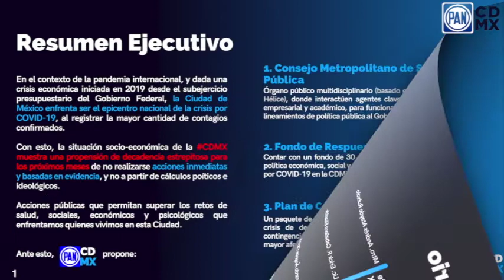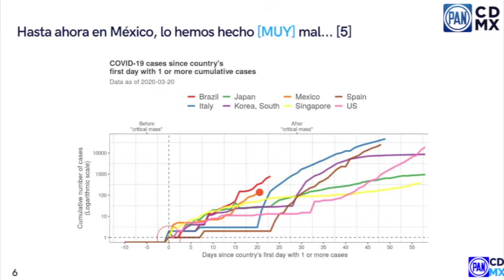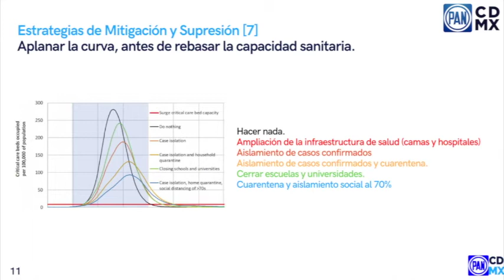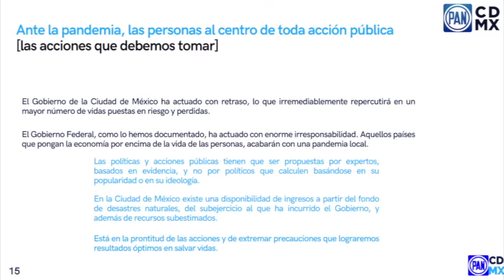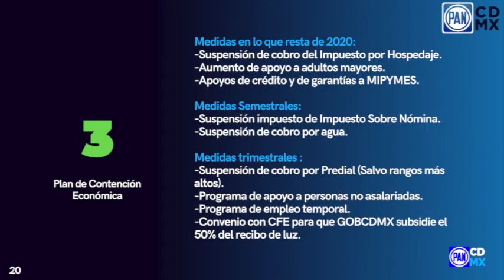El Gobierno de la CDMX le está dando la espalda a los capitalinos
Más allá de partidos y de diferencia de ideas, en la Ciudad de México sólo queremos demostrar que sí SiHayDeOtra y queremos más salud para los todas y todos.